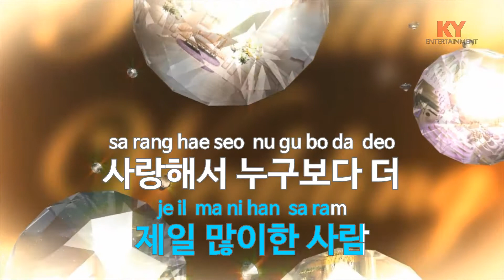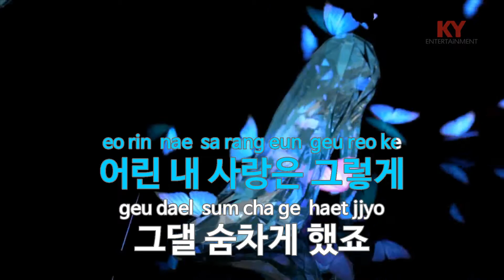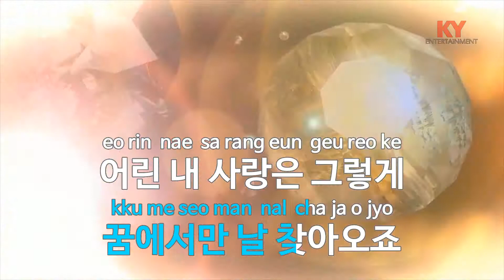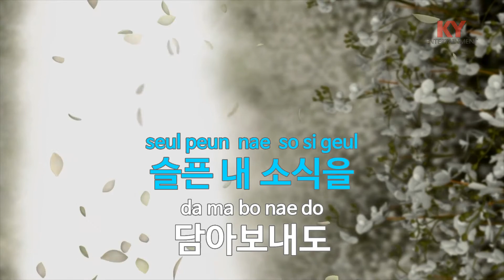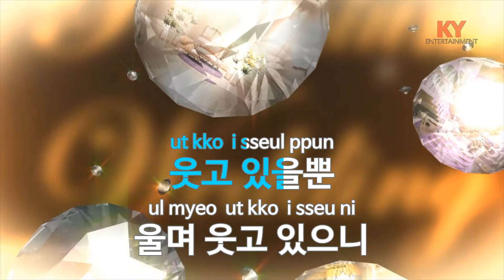[KY 금영노래방] 피노키오 - 장나라 (KY.63261) / KY Karaoke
★ 곡 정보 ★
번호 : 63261
제목 : 피노키오
가수 : 장나라
작사 : 루이
작곡 : 서동성

Copyrightⓒkeumyoung